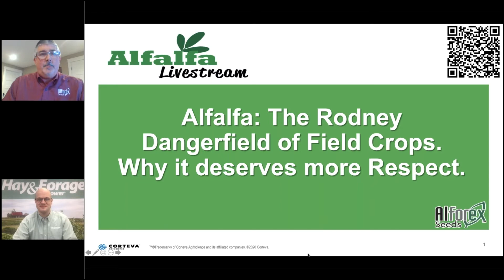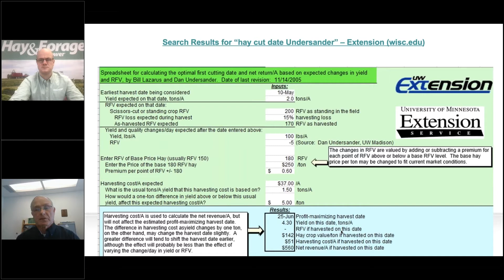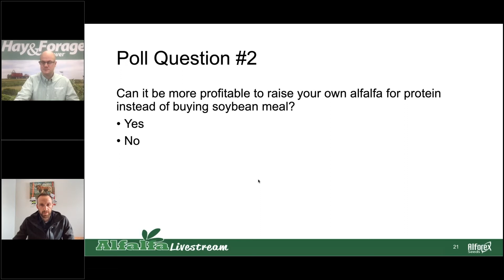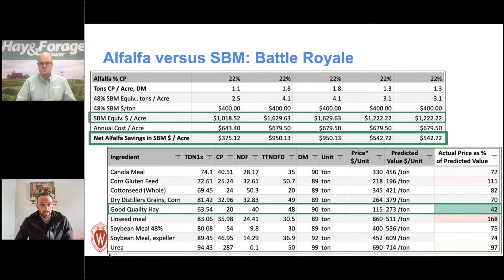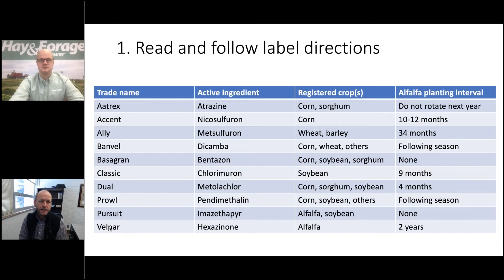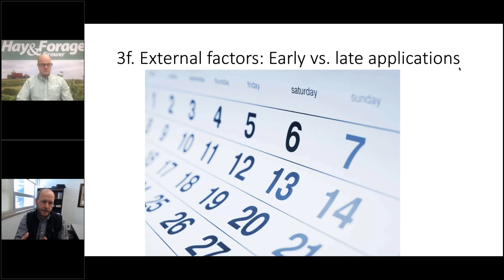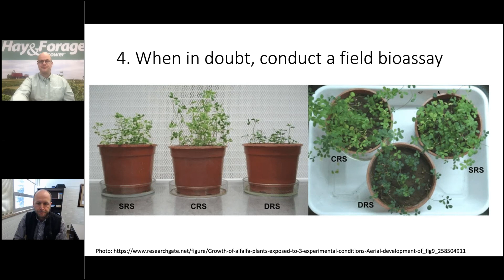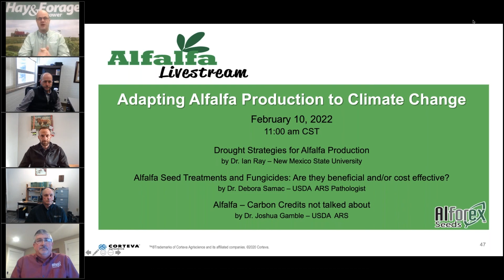Alfalfa Livestream –The Rodney Dangerfield of field crops-why alfalfa deserves more respect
Industry specialist talk about why alfalfa deserves more respect as a field crop and protein source. Topics for this session will include
• Managing for yield or quality: How to know what makes you the most profit.
• Alfalfa – The best source of protein for the Dairy cow.
• Previous crop herbicides: Are they impacting alfalfa establishment?

Panelist Include:
Dr. Glenn Shewmaker – Emeritus Professor and Forage Specialist, University of Idaho
Dr. John Goeser – Cows Agree Consulting
Dr. Earl Creech – Professor, Extension Agronomist, Utah State University